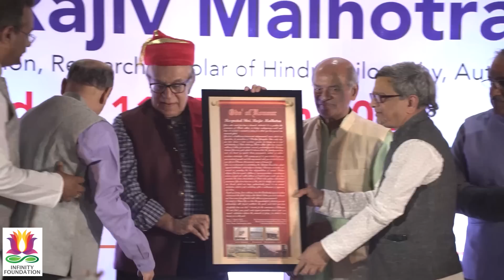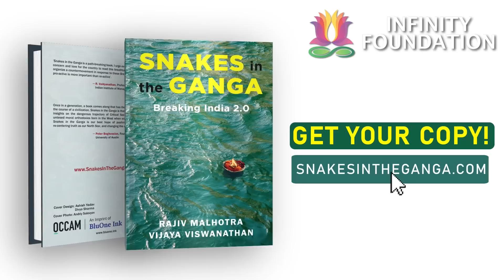Race is a foreign construct for India: Talk at Thane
Rajiv Malhotra and Vijaya Viswanathan enlighten a large Thane audience on the current situation with Breaking India forces 2.0 which are targeting the rich and the elite; BI 1.0 targeted the poor and marginalized. This new BI 2.0 comes out of academic institutions like Harvard along with Indian counterparts like Ashoka University and Krea University, as well as state institutions like the French government.